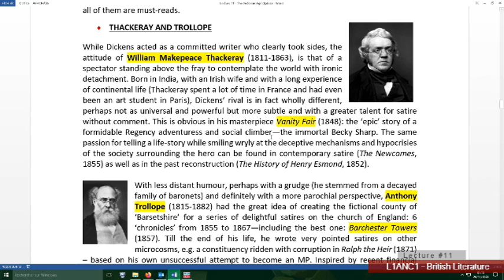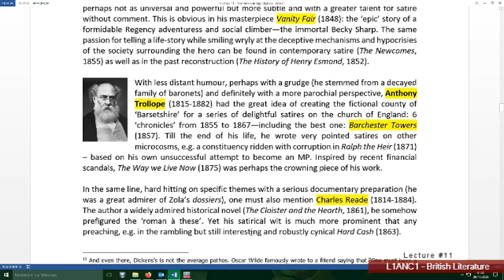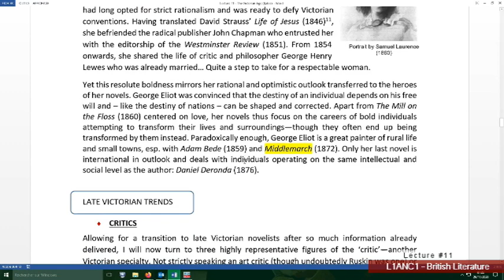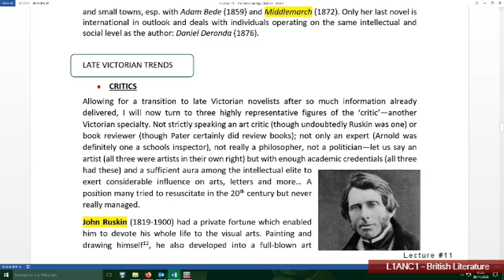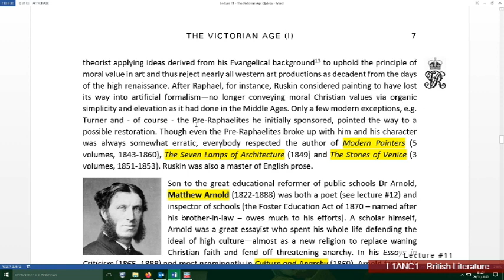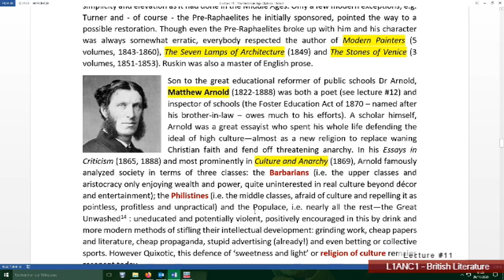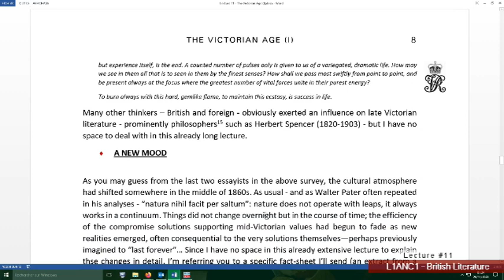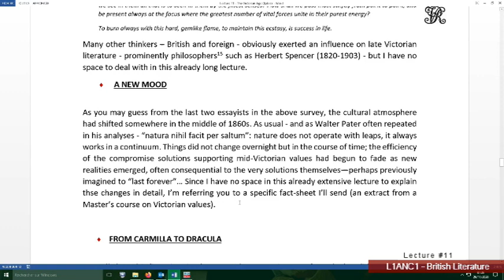L1ANC1 - LECTURE #11 – The Victorian Age (I) - Part B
L1ANC1 - LECTURE #11 – The Victorian Age (I)